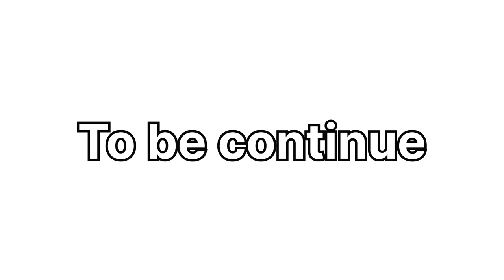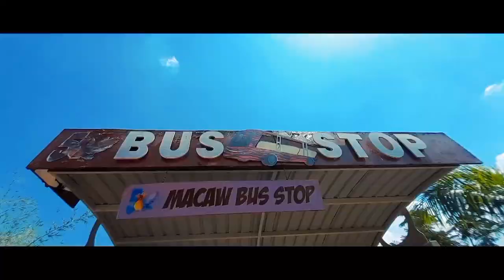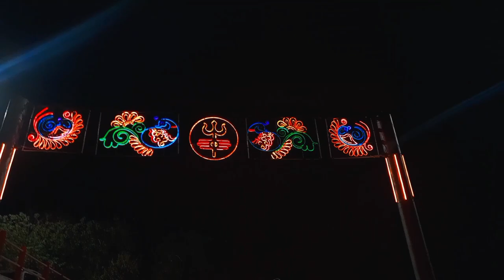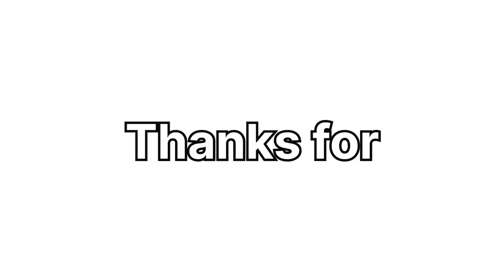Statue of unity • EP 2 • Mk19 vlogs